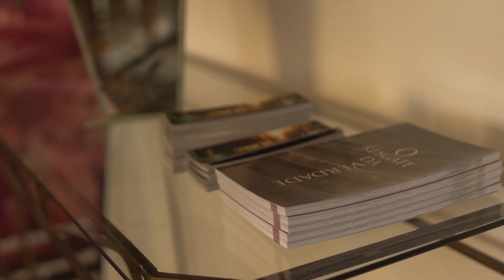Desafio G148 - Setembro 2014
Como anda a sua base do G148? Chegou a hora de investir nela... E não esqueça: "Quer vivamos ou morramos, SOMOS DO SENHOR" Rom. 14:8